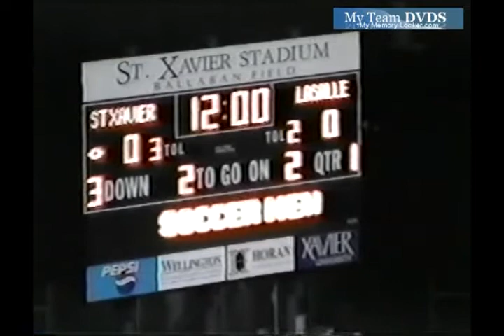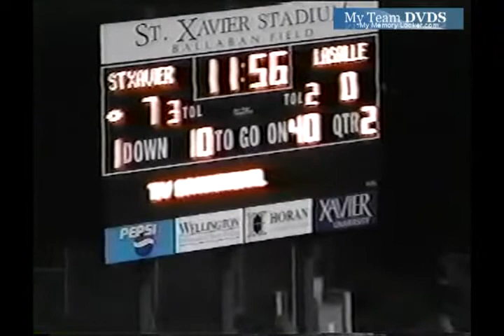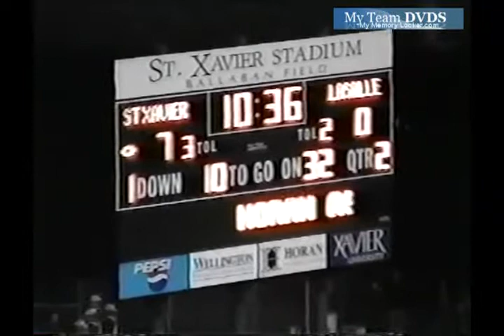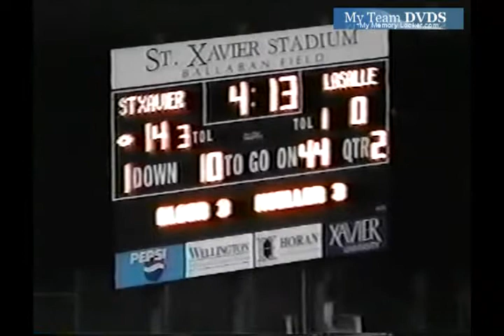up v2623 OH Lasalle unk St Xavier unk unk FB 01